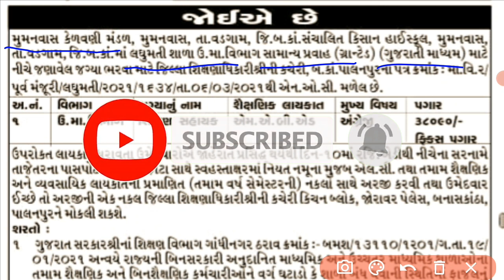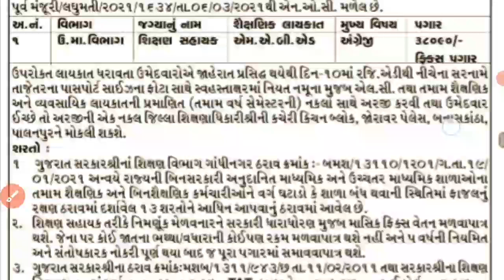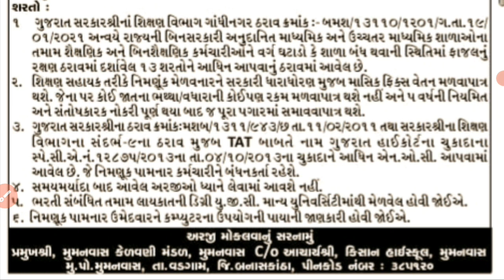શિક્ષણ સહાયકની ભરતી લઘુમતી શાળા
Laghumati school bharti 2021